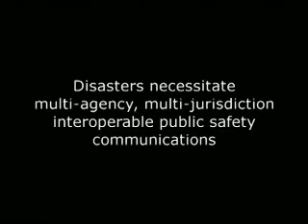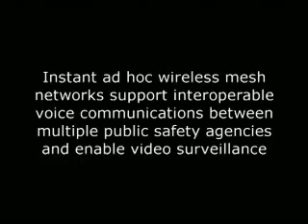Emergency Management Interoperable Communications with Wi-Fi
Case study featuring use of BelAir Networks broadband wireless mesh technology (Wi-Fi and 4.9GHz Public Safety) for emergency and disaster networks.